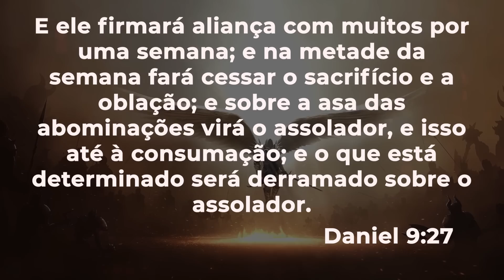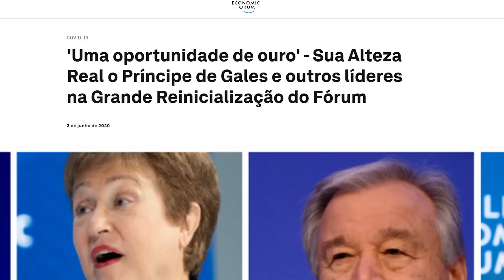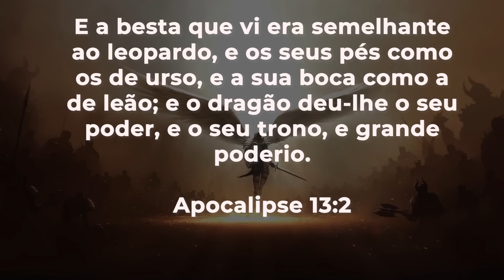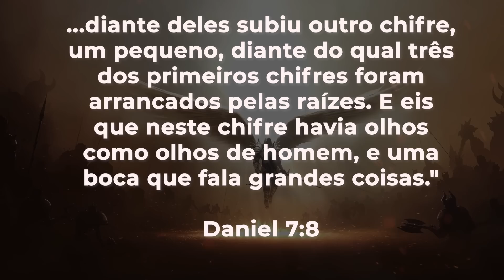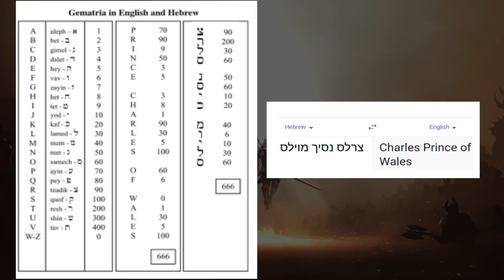PREPARE-SE: AGORA A AGENDA DECOLA! PRINCIPE CHARLES - GRANDE RESET - MARCA DA BESTA - ANTICRISTO